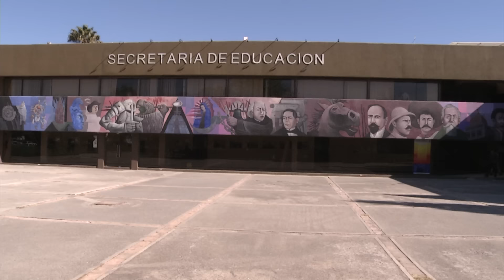No sancionarán a jovenes que hicieron acto sexual frente al cobac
El departamento jurídico de la Secretaría de Educación determinó no aplicar sanciones a dos jóvenes que presuntamente tuvieron sexo, en plena calle, frente al Cobac Saltillo y que aparecieron en redes sociales.